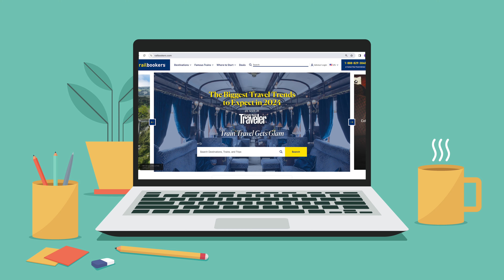The Railbookers Travel Advisor Experience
Learn why Railbookers is the one-stop shop for independent vacations worldwide!